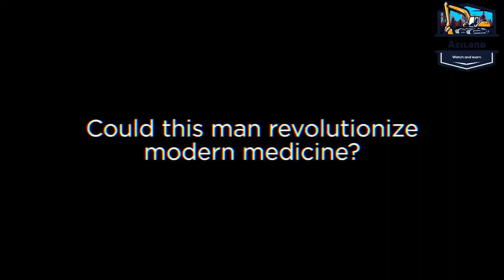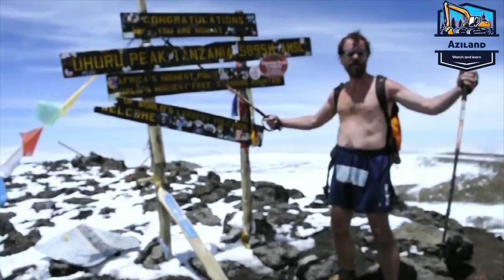Wim Hof The Superhuman Iceman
Superhuman "Iceman" Wim Hof is showing the world how to kick Mother Nature's butt, one deep breath at a time